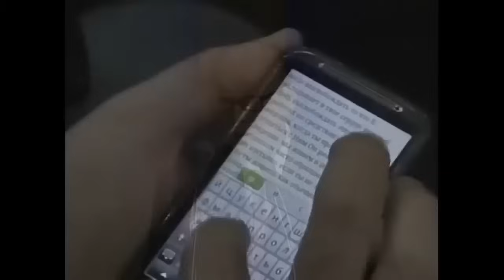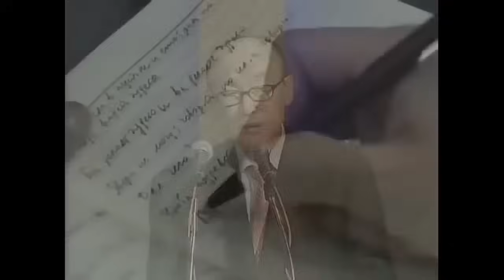David Paul Yonggi Cho - COMO TRANSFORMAR A QUARTA DIMENSÃO QUE EXISTE EM VOCÊ (Em Português)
Chave aleatória
11d935e8-ecea-4ffa-88fd-325aba945c50

Agência: 0001